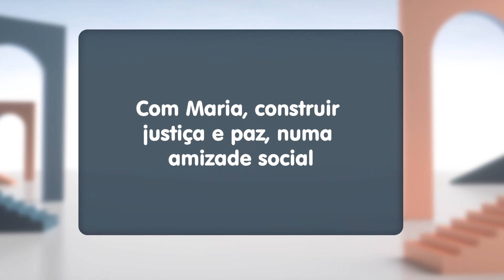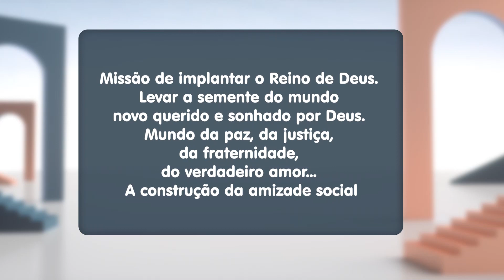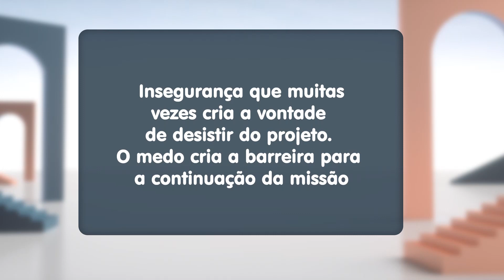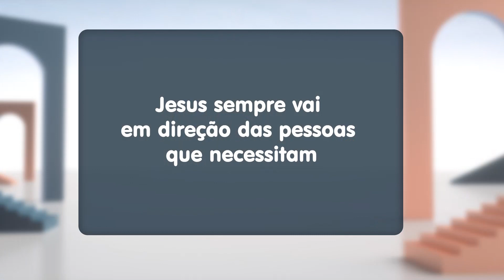Com Maria, construir justiça e paz, numa amizade social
Pe. Mauro Vilela nos convida a refletir sobre a construção de uma sociedade que viva os princípios da justiça e da paz que viva numa amizade social. Confira!

TV APARECIDA
É bom estar onde a Mãe está!